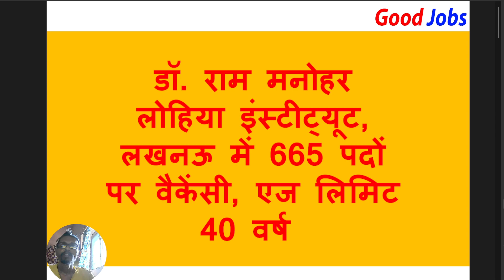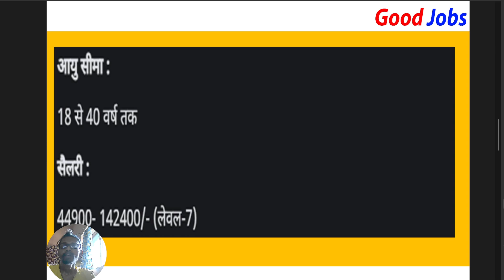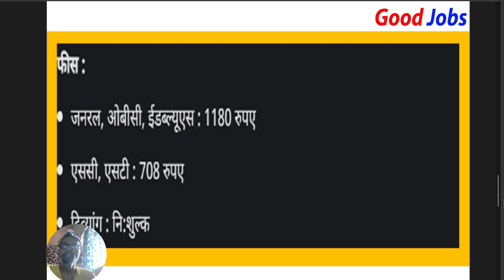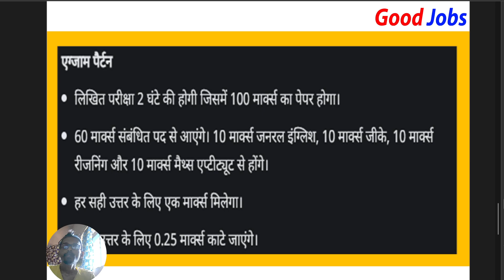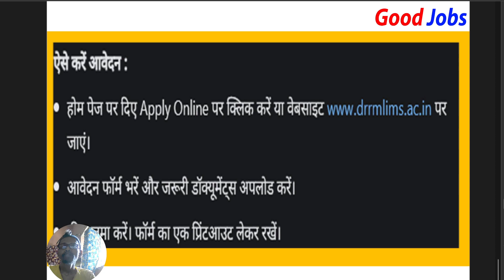डॉ राम मनोहर लोहिया इंस्टीट्यूट, लखनऊ में 665 पदों पर वैकेंसी, एज लिमिट 40 वर्ष,